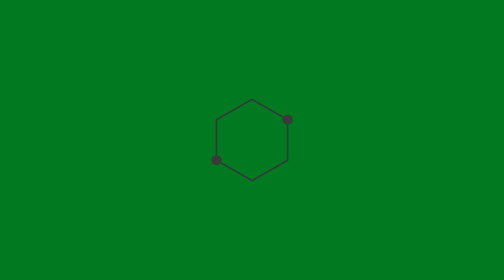Hexagon 2 Green Screen